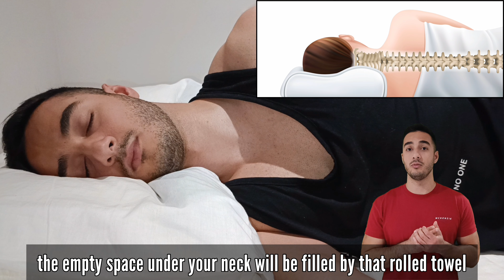Get rid of pain of the neck, shoulders, arms and head😎از درد دیسک گردن خلاص شو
In this video, I tried to explain some of the bad habits and neck abnormalities🍀
 Be sure to do the exercises that I told you in the video and tell me the result🍀
 Take care of yourself and your neck
 Stay with me. In the next video, I want to take you to a wonderful place and explain about disc herniation🍀

توی این ویدیو سعی کردم تا حدی شمارو با عادت های بد و ناهنجاری های گردن آشنا کنم🍀
تمریناتی که براتون توی ویدیو گفتم رو حتما انجام بدید و نتیجه رو بهم بگید🍀
مراقب خودتون و گردنتون باشید.اگه حتی مالک دنیا باشی ولی سالم نباشی، نمیتونی ازش لذت ببری😉
دوستون دارم خیلی زیاااااااد🍀❤️😘
با من همراه باشید که ویدیو بعدی میخام ببرمتون یه جای فوق العاده و در مورد فتق دیسک براتون توضیح بدم🍀